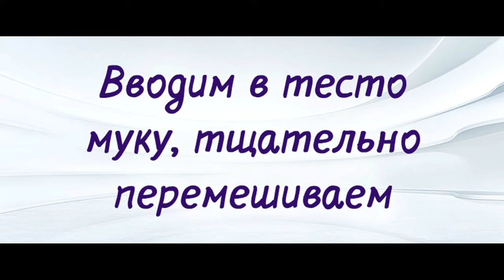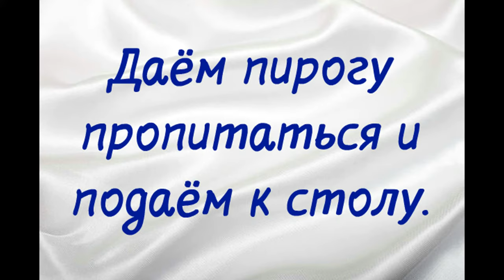Пирог из тыквы, домашняя выпечка, очень вкусный тортик, рецепт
Пирог из тыквы
Из тыквы можно приготовить очень много вкусных блюд. Предлагаю рецепт простого и вкусного тыквенного пирога. Я уверена, такая выпечка понравится и семье, и гостям.

Ингредиенты
Для приготовления тыквенного пирога нам понадобится:
2 яйца;
1 стакан сахара;
1 ч. л. соды;
100 г сливочного масла;
1 стакан пшеничной муки;
1 стакан свежей натёртой тыквы.
Для крема:
5 ст. л. сметаны;
5 ст. л. сахар.

Пищевая ценность на 100 г
Белки - 3,4
Жиры - 11,7
Углеводы - 47,2
Ккал - 297

Этапы приготовления
Взбиваем яйца с сахаром, добавляем соду, гашеную уксусом. В полученную яичную массу добавляем растопленное и остывшее сливочное масло. Перемешиваем тесто.
Вводим в тесто муку, тщательно перемешиваем и добавляем натёртую тыкву.
Перемешиваем тесто до однородности.
В форму, смазанную маслом, выкладываем тесто и выпекаем примерно 50-60 минут в духовке, разогретой до 180 градусов.
Сметану взбиваем с сахаром и полученным кремом и смазываем остывший пирог.
Даём тыквенному пирогу пропитаться и подаём к столу.
Приятного аппетита!